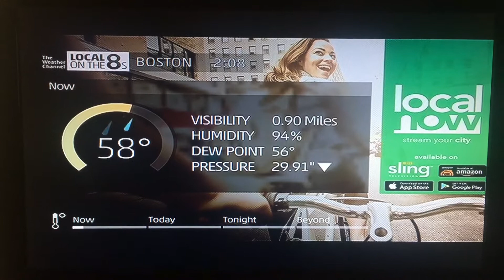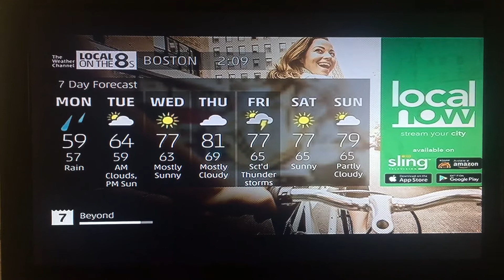Local on the 8s (Smooth Jazz Day) - July 24th, 2017 - 2:08PM EST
"Wait A Minute" by Mark Krunowski